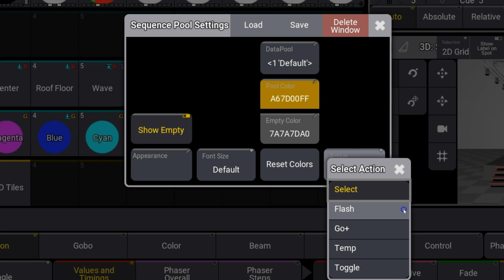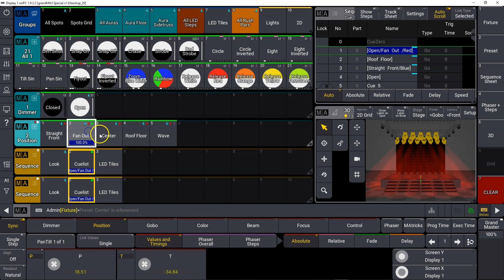grandMA3 v1.9 Special | Direct Actions w Pools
Zobacz jak wyzwalać sekwencje i presety bezpośrednio z puli za pomocą nowych Action w grandMA3 v1.9